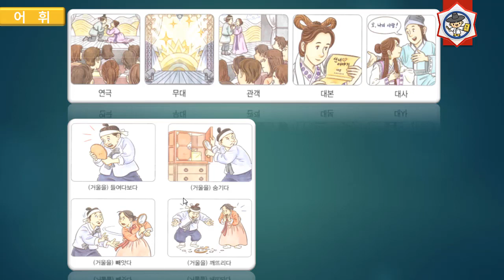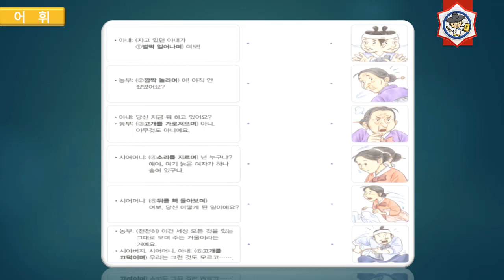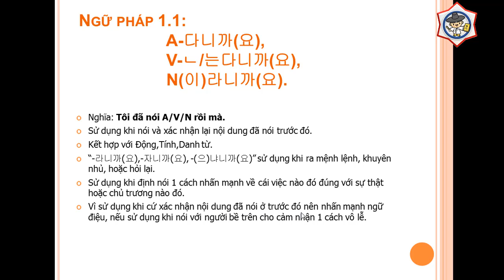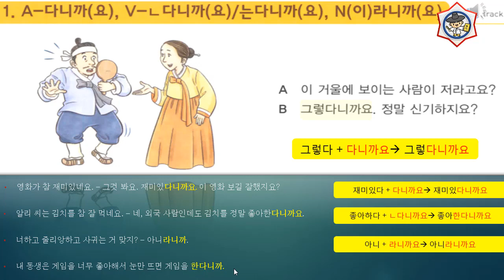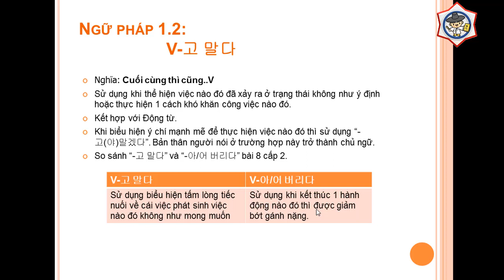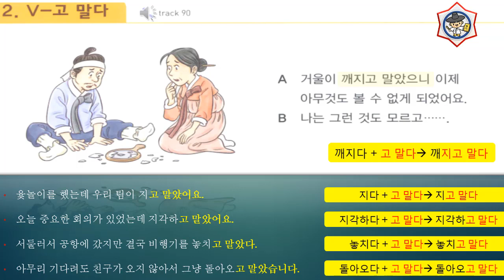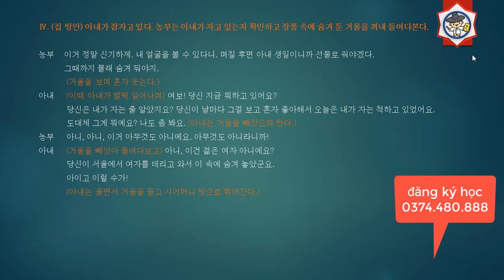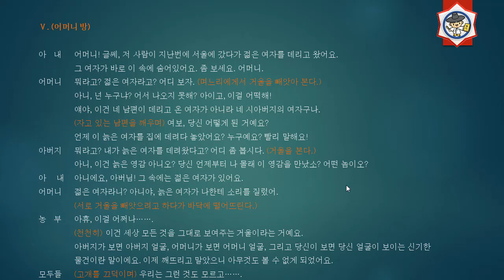Tiếng Hàn Seoul 3B - Bài 18: 거울이 깨지고 말았어요. Cái gương vỡ mất rồi!